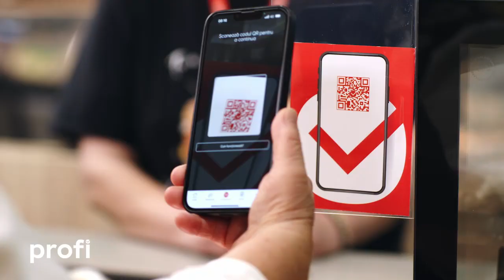BRAVO CĂ AI COLECTAT! Un Persil Gel Universal 1L, 20 spălări, ai câștigat!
Funcționalitatea "Colectează Buline" este supusă unor termeni și condiții în ce privește mecanismul de colectare, produse colectabile, beneficii acordate și perioade de timp aplicabile. Consultă termenii și condițiile aplicabile în Aplicația Profi precum și pe

Bulinele se colectează între 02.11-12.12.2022, iar produsele cadou se acordă în limita stocului și a sortimentației disponibile.Te așteptăm la PROFI!